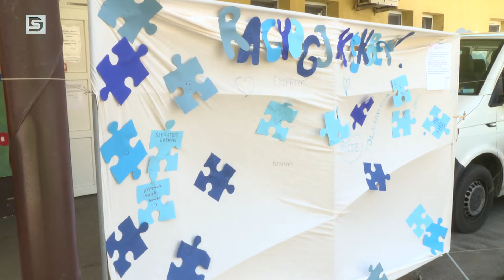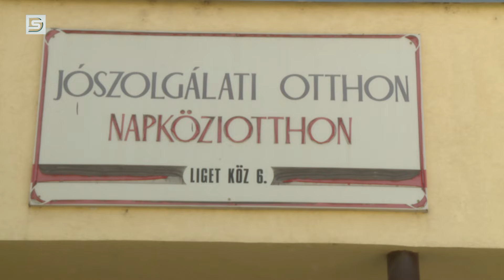DSTV | BŐVÜLT A DUNAÚJVÁROSI TELEPÜLÉSI ÉRTÉKTÁR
Október elején ülésezett a települési értéktár bizottság és döntésük alapján a Települési Értéktárba került a Móricz iskola Kodály módszere, a Jószolgálati Otthon „Ragyogj kékben Dunaújváros” projektje és a Quintia zenekar is.